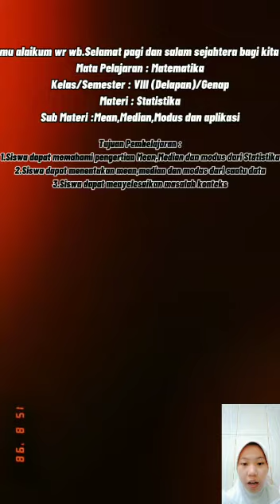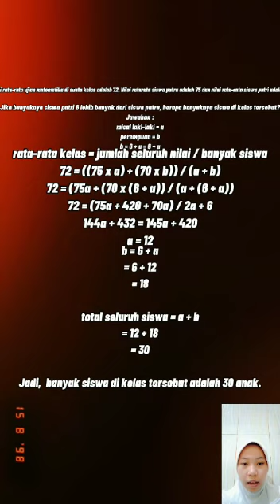Statistik mean,median,modus kelas 8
siswa menjawab sosl statistik mean,median,modus kelas 8